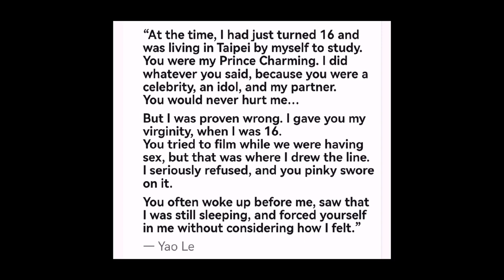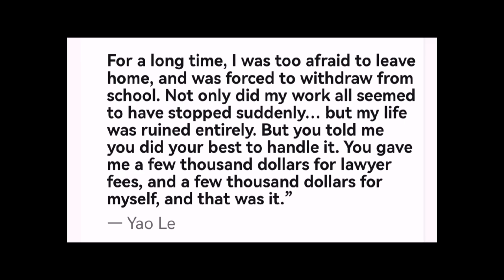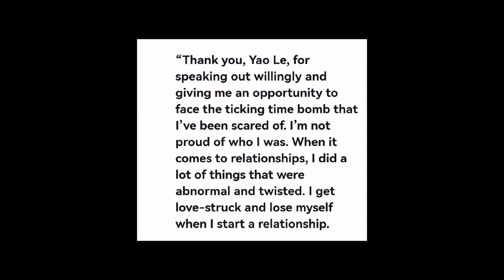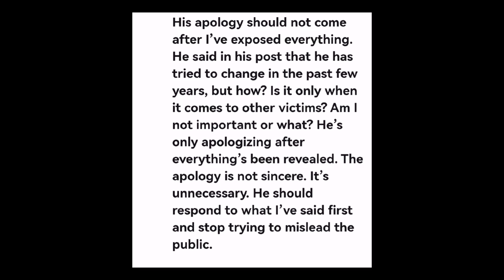32 Year-old Actor Aaron Yan Accused of Raping His 16-Year-Old Ex-Boyfriend in MeToo Revelation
32 Year-old Actor Aaron Yan Accused of Raping His 16-Year-Old Ex-Boyfriend in MeToo Revelation